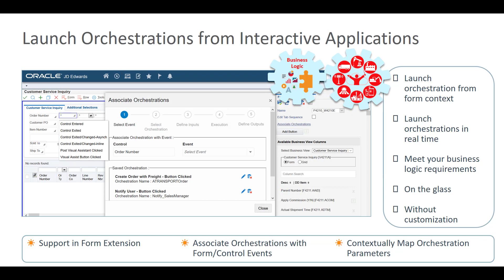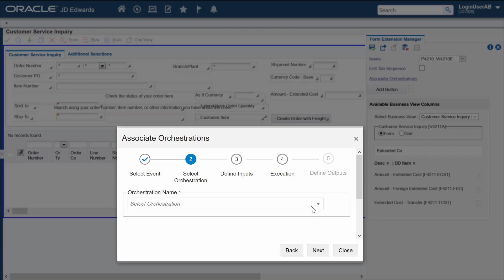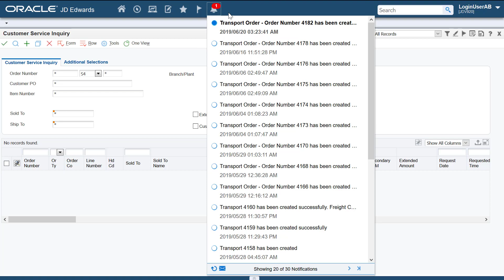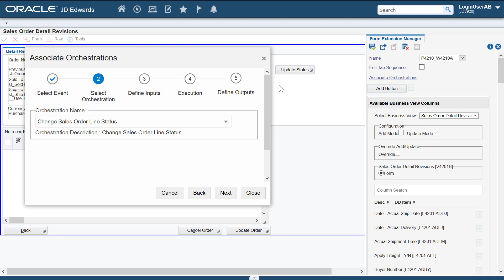Simplify Your Business Processes by Calling Orchestrations from Forms Without Customization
Provides an overview of the form extensibility feature to associate orchestrations with EnterpriseOne events on interactive applications without customization's.

For more information on this topic as well as other JD Edwards topics,